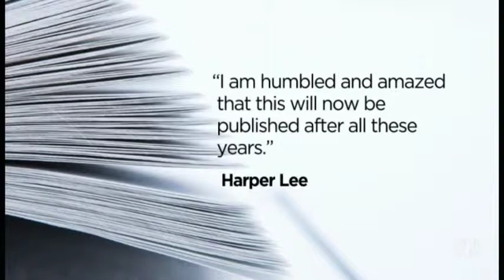Surprise sequel to Harper Lee classic - ABC News 4/2/15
A sequel to To Kill A Mockingbird written by the books author Harper Lee will be released in July after an unpublished manuscript was discovered. However, as lecturer Aaron Nyerges explains, the timing of the release brings up some questions.